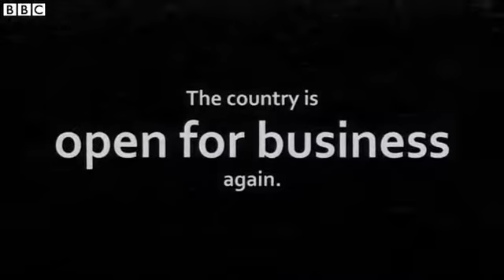Iran 100 days after the end of sanctions BBC News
It is 100 days since international sanctions against Iran were lifted after the nuclear deal with world powers.